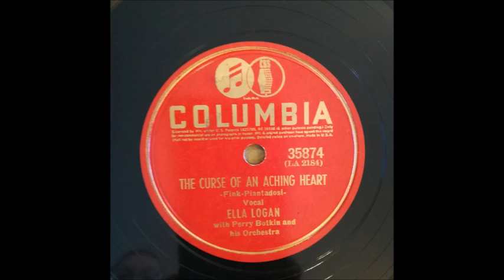Ella Logan - The Curse Of An Aching Heart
Ella Logan (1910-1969) recorded this oldie for Columbia on April 2, 1940.